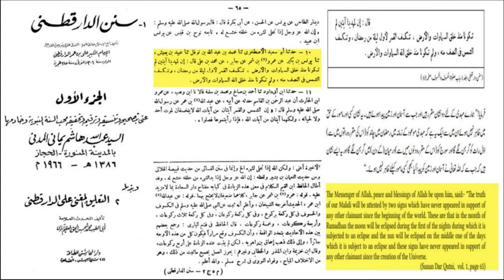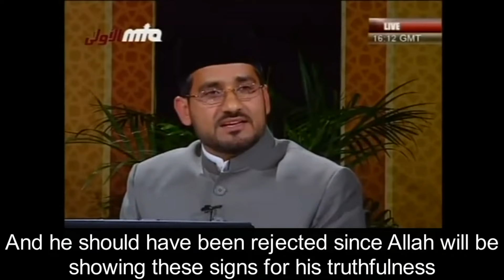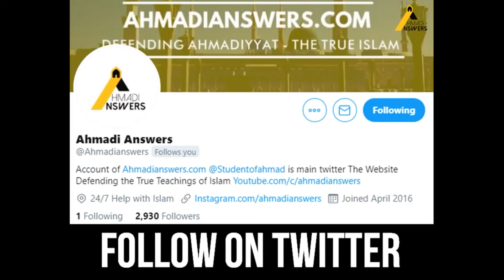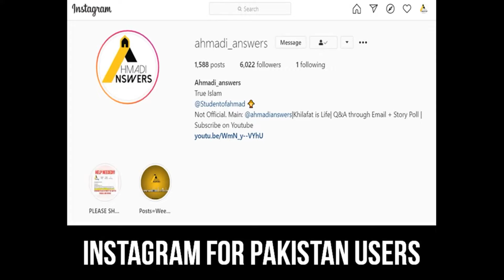Sunni Scholars: Main Sign for Imam Mahdi Are The Eclipses امام مہدی کے لئے چاند اور سورج گرہن لگے گا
In this video both a Barelvi and Deobandi scholar accept that the eclipses are the main signs for the Imam Mahdi's truth

Ahmadianswers.com/contact
Ahmadianswers.com